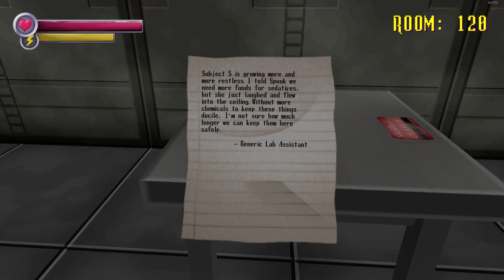Cursed plays Spooky's Jumpscare Mansion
me and dazed have a bad time